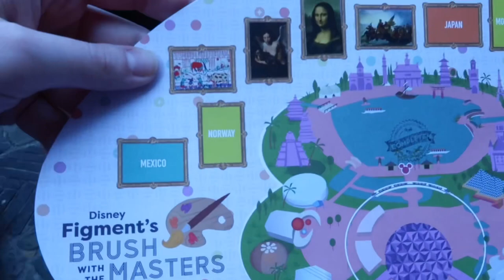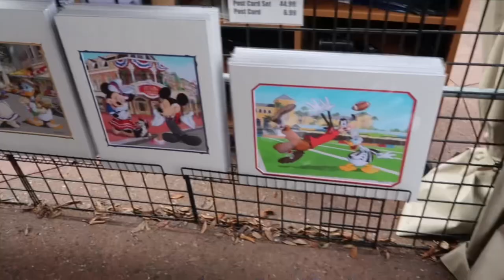festival of the arts vlog || pt 2!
I’ll see ya real soon! 🐭✨

MY LINKS:
amazon storefront